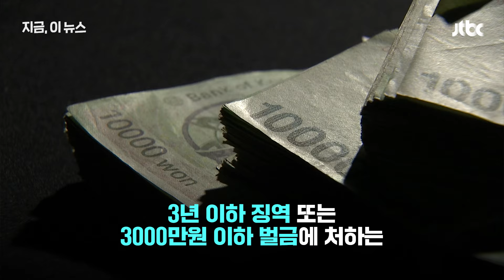조국당 "건희중앙지검 전락…한 사람 지키려 국가기관 망가져"｜지금 이 뉴스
국민권익위원회가 김건희 여사의 명품 수수 의혹 관련 조사를 종결 처리하자, 야권에서는 잇따라 '김건희 방지법'을 발의하겠다고 밝혔습니다. 조국혁신당은 청탁금지법 처벌 대상에 배우자를 포함하도록 개정하겠다고 밝혔고, 민주당 내에선 권익위 결정을 들여다보는 특검법을 예고했습니다.